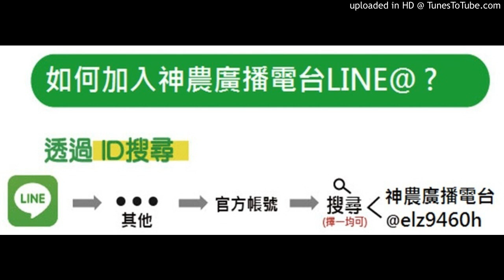20170726 神農補給站(上)